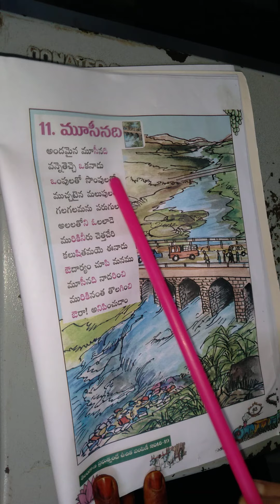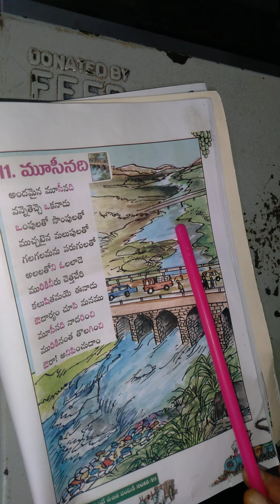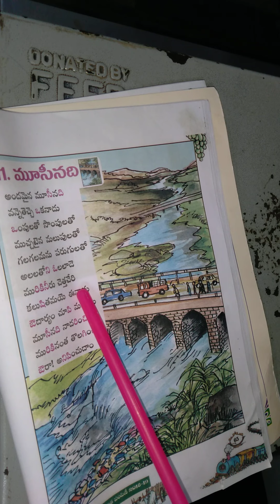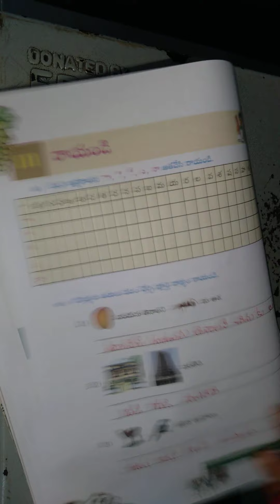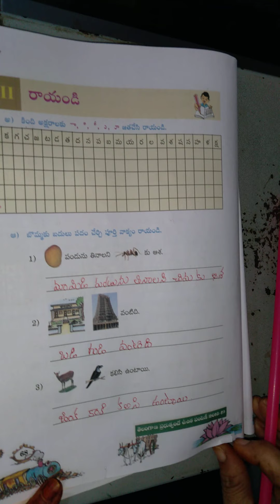6TH CLASS TELUGU 2ND LANGUAGE 11TH LESSON MUSINADHI